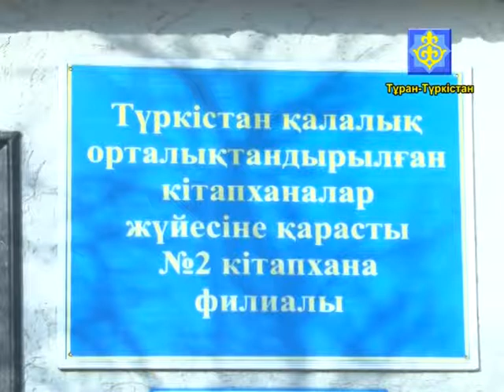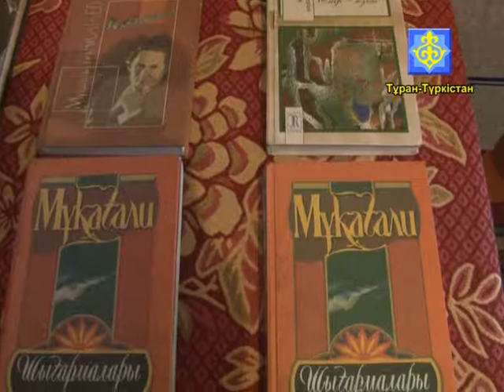Ақпарат хабары 17 02 2016